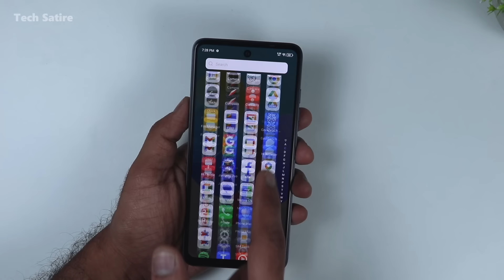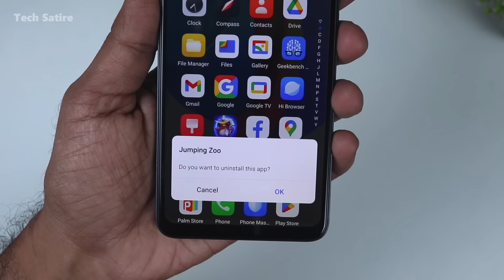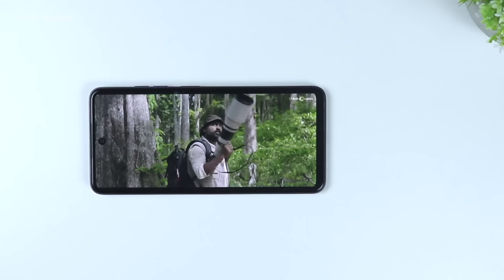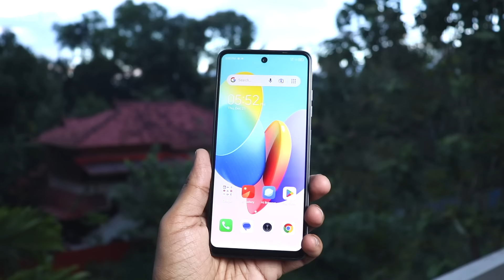உண்மையான Low Budget Phone இதுதான் *Rs 6699* 😍 Tecno Spark Go 2024🔥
Tecno Spark Go 2024 Unboxing - Best Budget Smartphone under Rs 8000 ? | Tech Satire